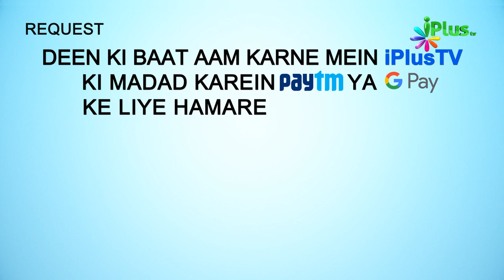Surah An Naml Ka Paigam Episode 04 | Shaikh Ansar Zubair Muhammadi | iPlus TV